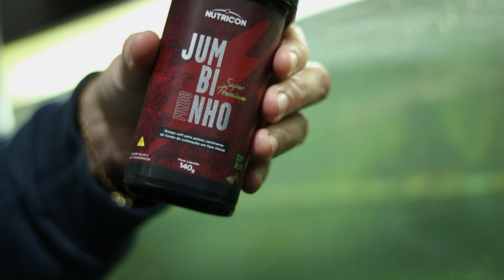VEJA COMO ESTÃO OS NOVOS PEIXES DO JUMBINHO!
Soltei nosso boca de jacaré no jumbinho!

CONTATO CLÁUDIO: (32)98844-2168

APOIO:
ACQUA JUMBO RP
Venda de Peixes e equipamentos para todo brasil!
DELTA FISH
Aceleradores biológicos 100% naturais.
NUTRICON
Rações de qualidade para peixes jumbos e ornamentais.